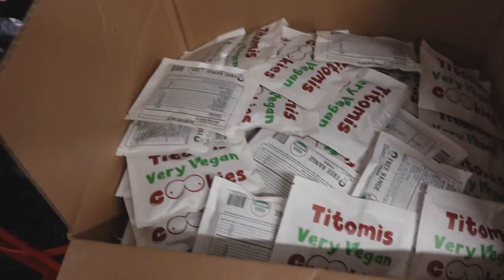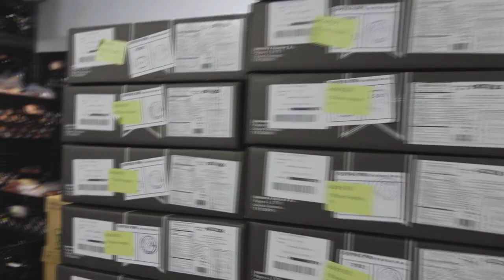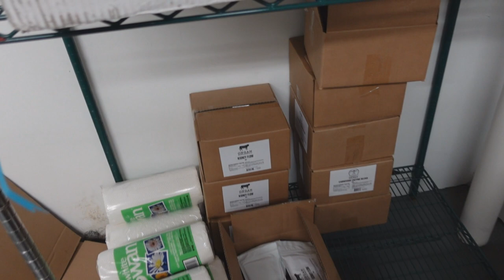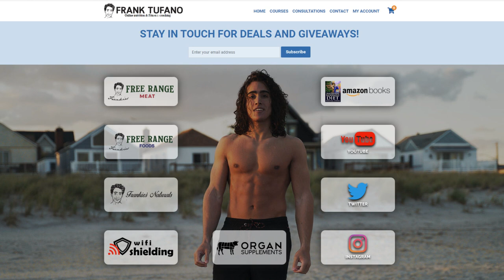HOLIDAY SALES! Wagyu is back! Frankie's Free Range Meat Vlog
00:00 - Sales and discounts on all businesses
01:24 - Wagyu in stock soon
02:17 - Jerky and cookies discounted
03:11 - Iberico Ribs and Organ Grind back in stock
04:23 - Roast beef and prime rib are delicious!
05:07 - Organ supplements
05:36 - Wifi Shielding
05:51 - Frankie's Naturals
06:26 - Wrapping things up